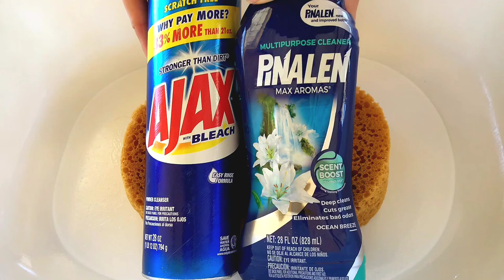ASMR Ocean Breeze Pinalen + Ajax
EVERYTHING IS RECYCLED

The paste I added was the Simple Green/Ajax paste. The round sponges rinsing was posted with that pastes video.